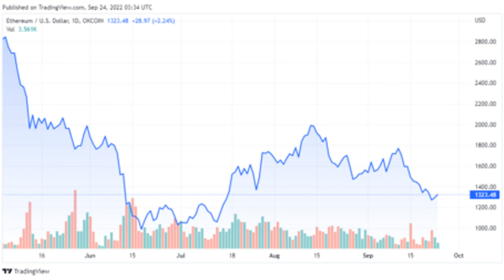Blue Chip NFTs 101: Cool Cats Lands On Its Feet And Does It In Style